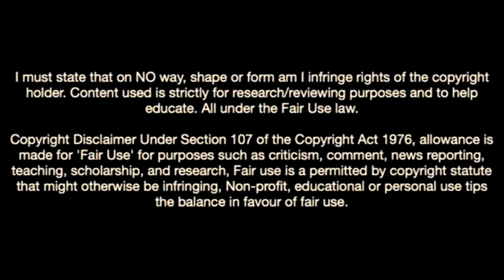David Hancko-Welcome To Feyenoord